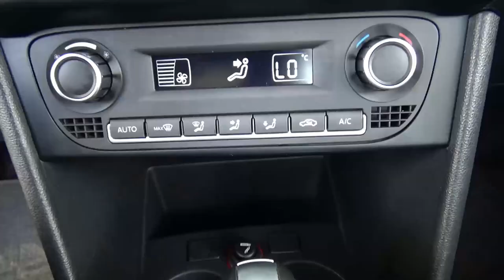Volkswagen / Vento / 2020 - 27862